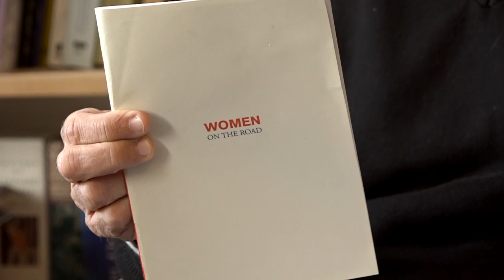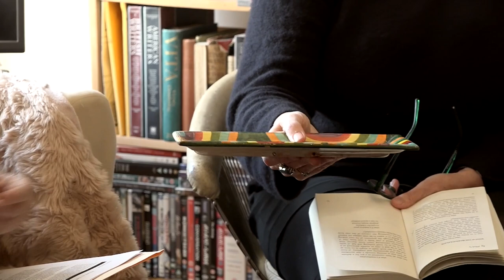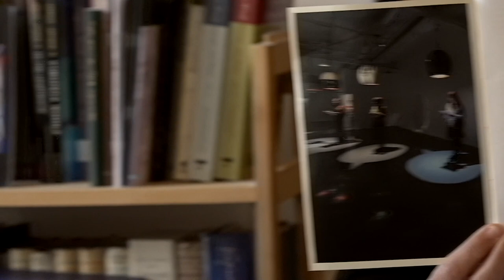On Jane Goldman's "what if the majolica plate"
Laynie Browne, Lee Ann Brown, Sophia DuRose, and Iain Morrison join Jane Goldman at her apartment in Edinburgh to discuss Jane's "what if the majolica plate."

For more information and to enroll for free, visit us at modpo.org